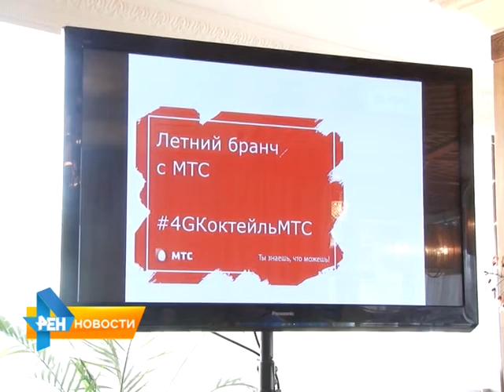Жители Саратова смогут бесплатно проехать на спортивном такси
Этим проектом компания "МТС-Саратов" наглядно демонстрирует скорости передачи данных, которые предлагает своим абонентам. О сотовой связи будущего в нашем следующем сюжете от 25 июня 2015 года.